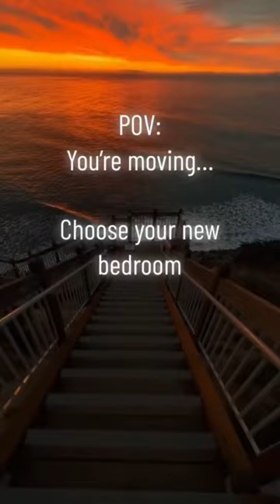Which aesthetic are you choosing💫